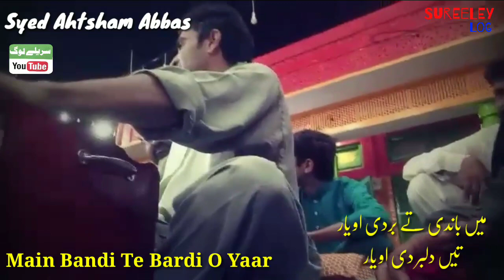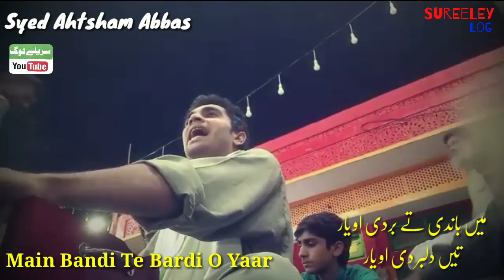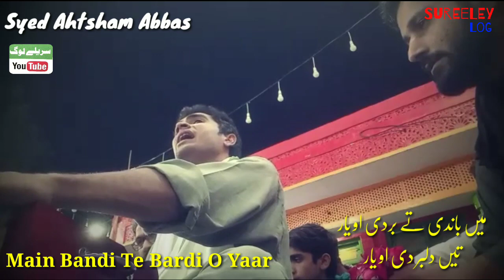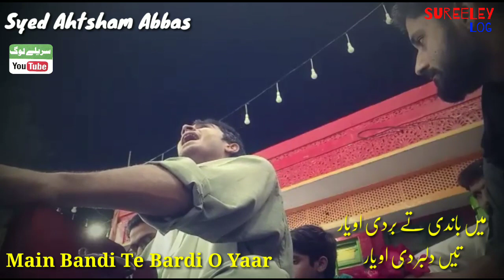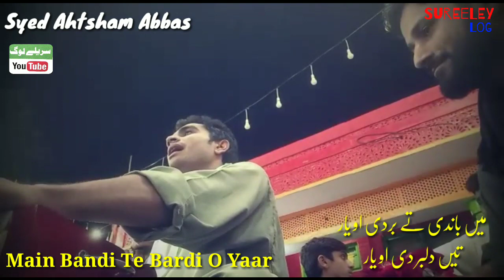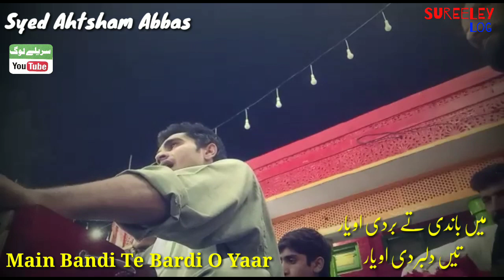Main Bandi Te Bardi O Yaar || Kafi Khawaja Ghulam Fareed || Syed Ahtsham Abbas [Kafi]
Hello friends
Is video main Syed Ahtsham Abbas kafi pesh kar rahe hain darbar baba g gurandita sarkar hazri pesh krty hue
Main bandi te bardi o yaar
Kafi khawaja ghulam fareed
Syed ahtsham abbas
Dabar baba gurandita sarkar thatha aliya
Main bandi te bardi lyrics
Main bandi ty bardi sain khawar
Main bandi te bardi o yaar qawwali
Main bandi te bardi te dilbar di o yaar
Main bandi te bardi o yaar by sain khawarMain bandi te bardi o yaar ameer ali khan
Main bandi te jhooth bola
Main bendi teri bajre di rakhi
Sureeley log